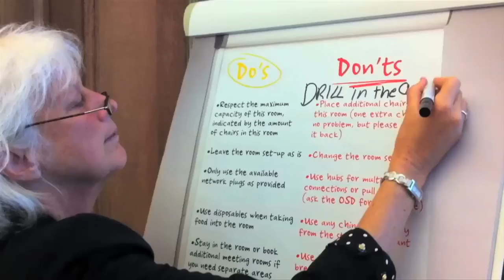Tell Shell!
Activists in 110 cities in 19 countries took action across the world last week to oppose Royal Dutch Shell's plan to drill in the Arctic, which is becoming more accessible due to rapidly melting sea ice.